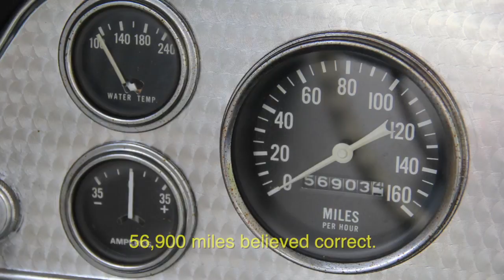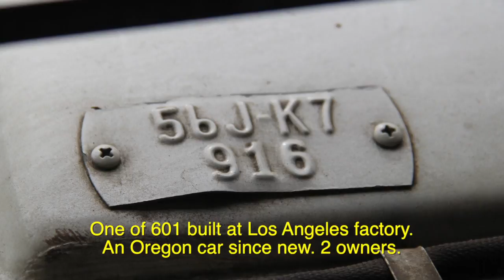1956 Studebaker Golden Hawk. Charvet Classic Cars.